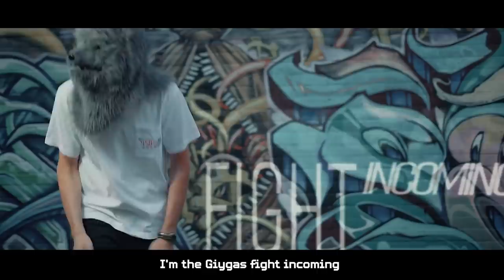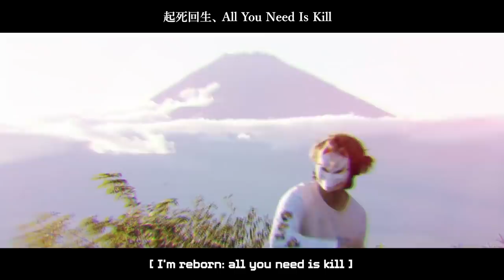ANIME CYPHER 2020 (ft. Ikurru, Rustage, Gray Fox, KURO! & Otaku D. Furiku)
Anitube + Rap = THIS.